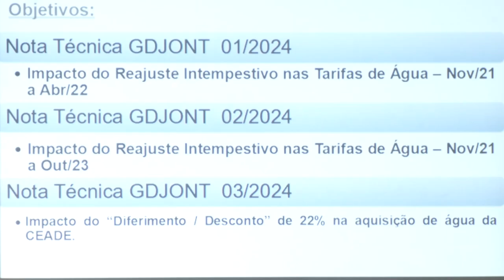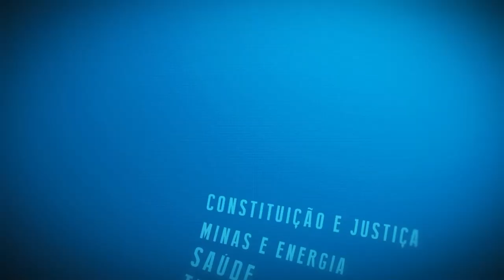Resumo Comissões - Com. Saneamento - Fornecimento água e esgoto